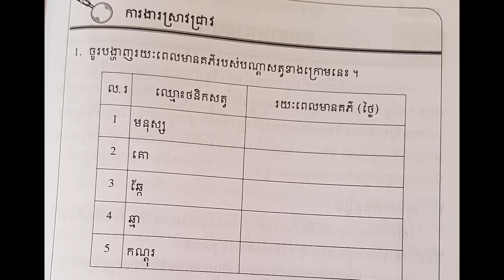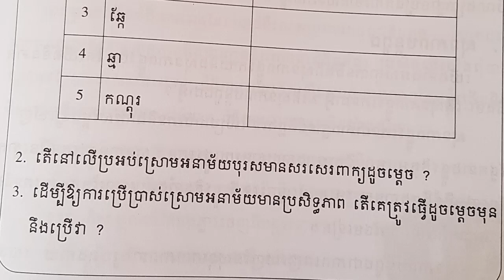សំណួរមិនគួរសួរ - Khmer Science Grade 6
Best Regards,
SOTHEA KAN